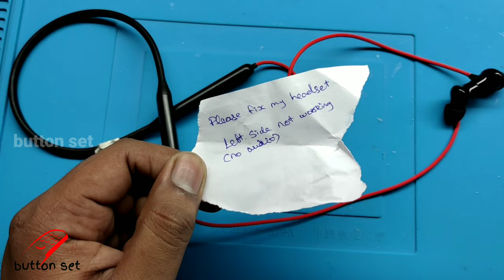Fix Wireless Z Left side Not working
In this video is Explained how to fix one side Audio not working from Oneplus wireless Z following the same procedure to recover your lovable headset and reduce E-waste

DIY | Tips&Tricks | Teardown | Restoration | Repairing | Troubleshooting

 @@@@@@ here made solution @@@@@@

Buttonset Solution

In this video is related term

headphone wire repair
how to repair earphone wire
how to repair iphone earphones tutorial
how to fix earphone wire
how to join sony headphone wires
how to join headphone wires
how to repair earphone
how to joint broken wire of earphones
how to repair headphones if wire is cut|| Repair Cut Earphones ||fix cut headphone wire
How To Repair Headphones If Wire Is Cut
earphone wire

Contant Created and Presented by : buttonset

This channel DOESNOT involve or Promote any bad Activities based on YouTube terms.